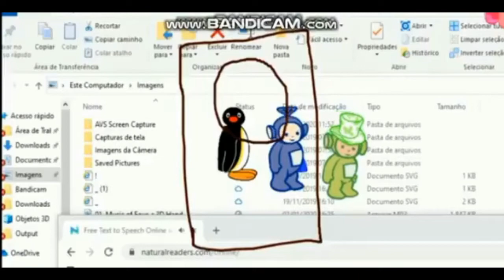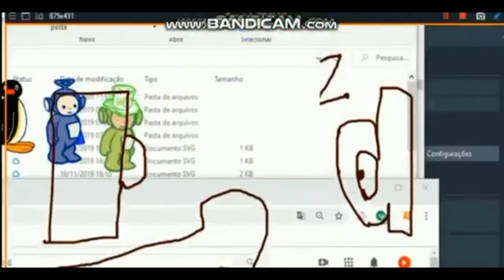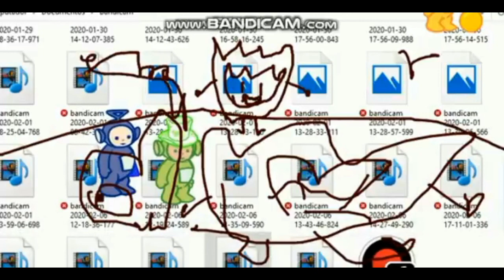ITCAFA 2 Speed 1.5x